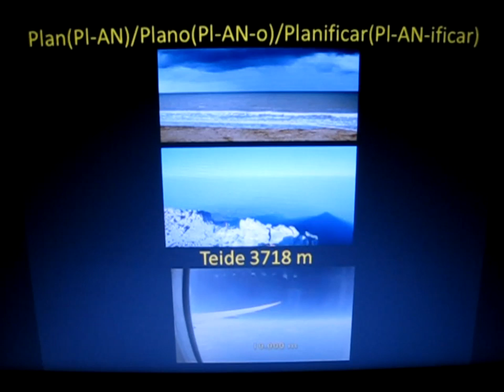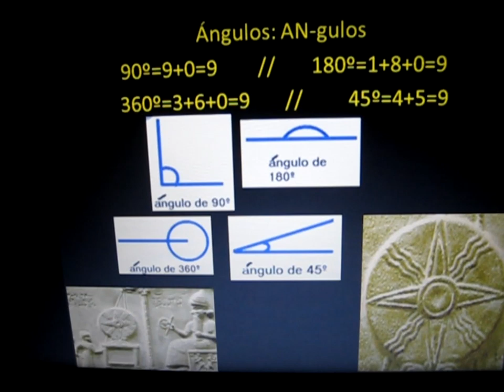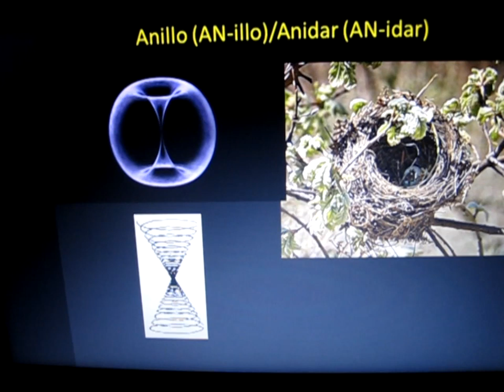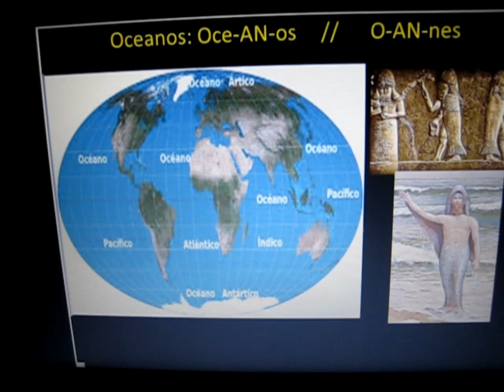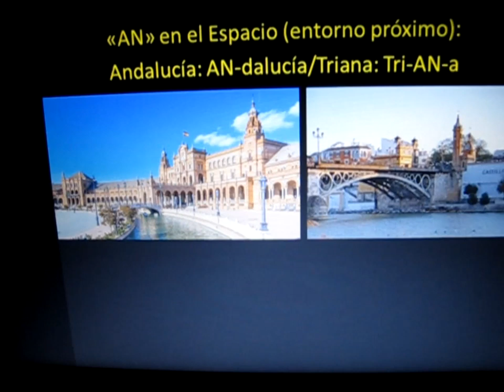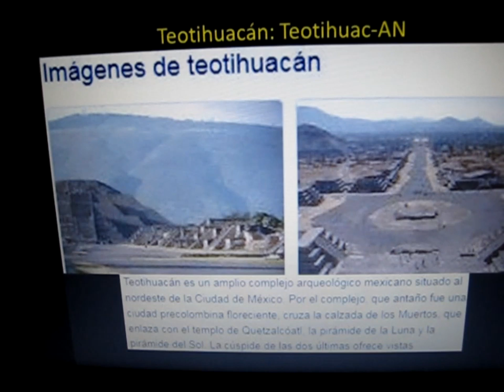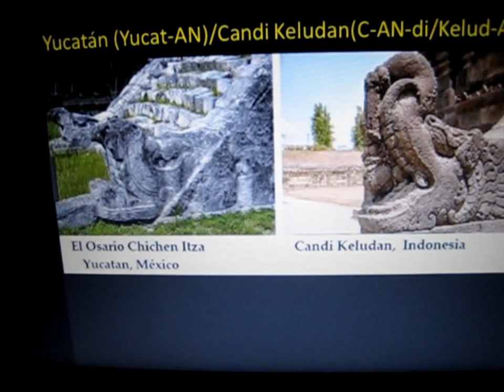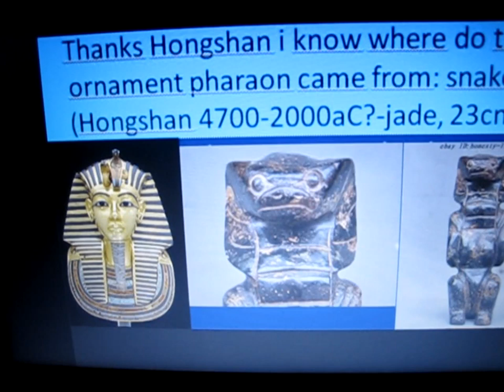"AN" en el espacio: Fonema "AN" 9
Cuestionamos lo establecido (siempre como suposición. sospecha o presunción) y fomentamos la paz en todos los ámbitos: creemos que el único cambio verdadero y posible es el cambio interior.